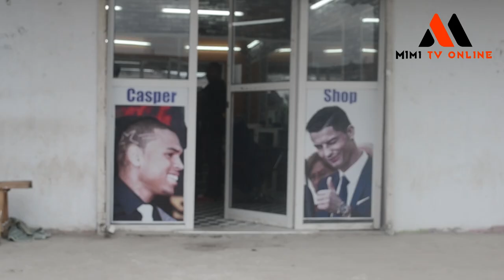SALUNI ILIYO WEKA RIKODI KUBWA YA UNYOAJI STAILY KALI ZA NYWELE HAPA ZANZIBAR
Mimi tv online